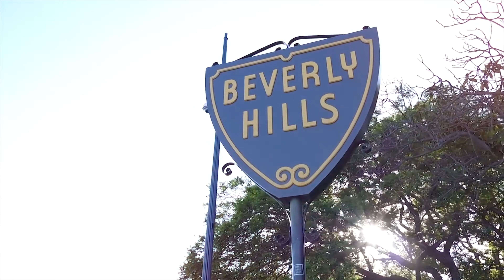Home Tour: Modern Interior and Exterior Design Ideas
Modern interior and exterior design ideas focus on simplicity, functionality, and clean lines. Some ideas for incorporating modern design elements into your home might include using natural materials, incorporating geometric shapes and patterns, adding large windows or sliding glass doors to bring in natural light, and using minimal decor and furniture. For the exterior of your home, you might consider incorporating contemporary materials like concrete, glass, and steel, and using a sleek, minimal aesthetic. By keeping these principles in mind, you can create a modern, stylish interior and exterior that is both functional and visually appealing.

Furniture plays a crucial role in the overall design and functionality of a home. A comfortable sofa set is the perfect place to relax after a long day, while a stylish cupboard can provide valuable storage space. The design of doors, tiles, and walls can also have a big impact on the look and feel of a room. For example, choosing the right door design can add a touch of elegance to a space, while using decorative tiles can add interest and texture to a room. The wall design can also make a big impact, whether it's through the use of paint, wallpaper, or other materials.

In addition to the interior of a home, the exterior design is also important. This includes elements such as the gate design and elevation design, which can help to create a cohesive and attractive look for the home. Ghar ka naksha and makan ka naksha are terms used to refer to the overall design and layout of a home, including the placement of rooms, windows, and other features. The house color is another important consideration, as it can help to set the tone and mood of a home.

The kitchen is often the hub of a home, and the design of this room can have a big impact on its functionality and appeal. Building design, both in terms of the overall structure and the layout of individual rooms, is also an important factor in creating a comfortable and attractive home. By carefully considering all of these elements, you can create a cohesive and stylish interior and exterior design for your home.

Video Credit
Barcelo Photography Inc

Modern interior aur exterior design ke ideas simplicity, functionality, aur saaf lines par focus karte hain. Aapke ghar mein modern design elements incorporate karne ke liye kuch ideas ho sakte hain jaise natural materials use karna, geometric shapes aur patterns incorporate karna, large windows ya sliding glass doors add karna natural light bring karne ke liye, aur minimal decor aur furniture use karna. Aapke ghar ke exterior ke liye, aap contemporary materials jaise concrete, glass, aur steel incorporate kar sakte hain, aur sleek, minimal aesthetic use kar sakte hain. In sab principles ko dhyan mein rakhte hue, aap functional aur visually appealing modern, stylish interior aur exterior create kar sakte hain.

Furniture ghar ke overall design aur functionality ke liye crucial role play karta hai. Comfortable sofa set ek long day ke baad relax karne ke liye perfect jagah hai, jabki stylish cupboard valuable storage space provide kar sakta hai. Doors, tiles, aur walls ke design bhi room ke look aur feel par bahut impact karta hai. For example, right door design choose karne se ek space mein touch of elegance add ho sakta hai, jabki decorative tiles use karne se room mein interest aur texture add ho sakte hain. Wall design bhi bahut impact karta hai, chahe woh paint, wallpaper, ya kisi aur material ke through ho.

Ghar ke interior ke alawa, exterior design bhi important hai. Yeh gate design aur elevation design jaise elements include karta hai, jo ghar ke liye cohesive aur attractive look create karne mein madad karte hain. Ghar ka naksha aur makan ka naksha ghar ke overall design aur layout ko refer karne ke liye terms hain, jaise rooms, windows, aur doosre features ke placement. House color bhi ek important consideration hai, kyunki yeh ghar ke tone aur mood set kar sakta hai.

40 Minutes of Luxury Homes - The Ultimate Tour of the Most Stunning Homes.

Sylvester Stallone's $58 Million Dollar Luxury Mansion - Tour and Inside Look. Check out the video

6 BHK Modern Home Tour | Swimming Pool, Movie Theatre, Jacuzzi, Squash Room.